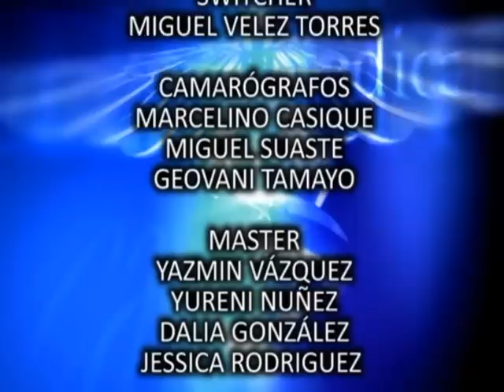Dr. Arturo Hernandez Montejano - Liposuccion III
La Liposucción o lipoescultura funciona mejor en zonas del cuerpo que poseen depósitos de grasa que no se eliminan con la pérdida de peso general, tales como las famosas "llantitas". Los muslos, el abdomen, los glúteos, las caderas, la parte superior de los brazos, la barbilla, la papada y el cuello,